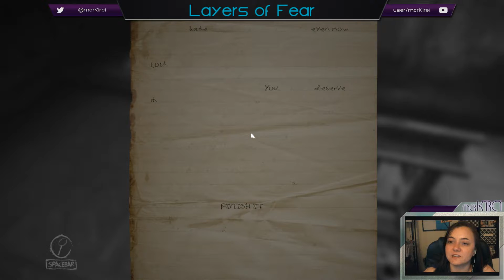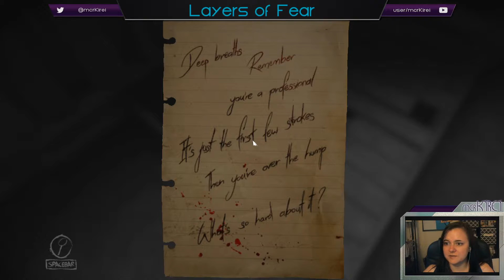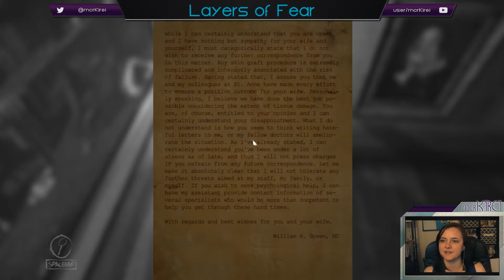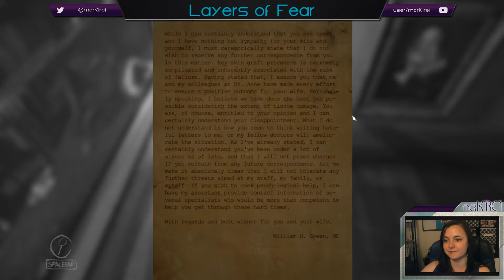Layers of Fear EP 3 | Quit Throwing Things!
Once there was a girl so merry, with a game that was so scary.
Finally got around to installing; forgotten after a sale at the store.
Distracted by bottles falling, she jumped a bit at the knocking,
And the paintings, they kept dropping, droopy with paint it bore.
Paint that ran with all the colors, as it poured onto the floor.
     As she screamed "Please no more!"

But the game, she was certain, she could remain unhurt in.
If only the books would quit flying through the door.
Eagerly she pressed on, before the light was too far gone.
The conclusion was foregone, even now as she explored.
The game became more intense, her situation she did deplore.
     At the dolls she yelled "NO MORE!"

But still the dolls persisted, as the halls became more twisted.
The paintings, still dripping with colors the walls now wore.
Something in another room screams as if enthralled.
Crayons have marked the walls and cover the decor.
A reprieve from the frights is all she asks for.
     Yet the game says "Nevermore."